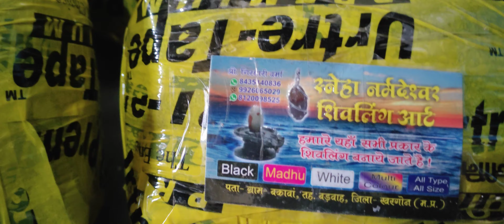नर्मदेश्वर शिवलिंग श्रावण मास आरम्भ होने से पहले शिव भक्तों के घर तक पहुंचाने की तैयारिया चालू 84354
narmadeshwar shivling ghar tak kaise mangawaye#original narmadeshwar shivling kaha paye jate hai #